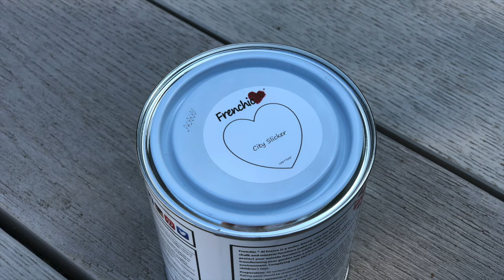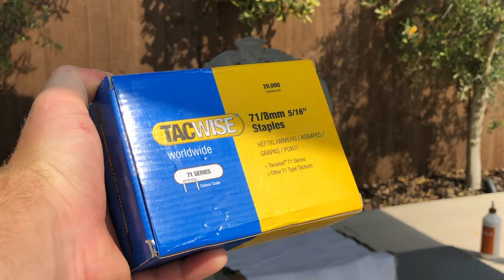Upcycling a vintage chair. Chalk paint and reupholstery.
In this video i will show you how i up cycle a vintage chair - totally transforming it from an old outdated dull looking chair to a one of a kind statement piece for my home. I will document how i totally strip it down, paint and reupholster it. All products used were purchased by myself.